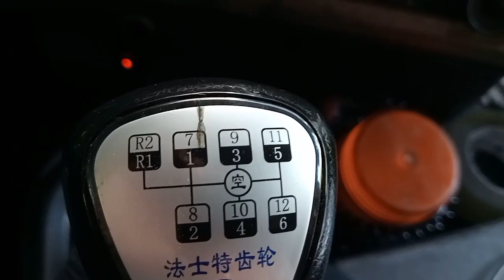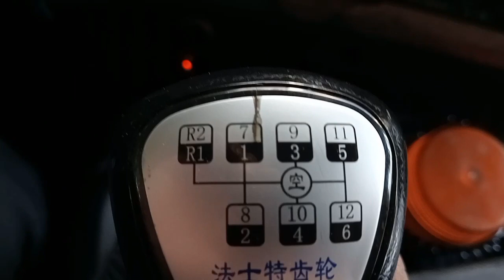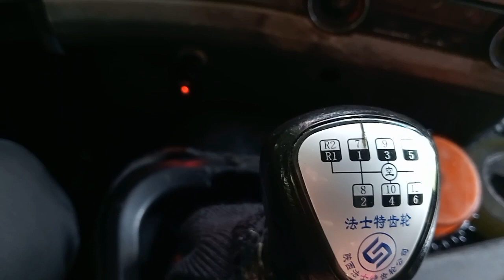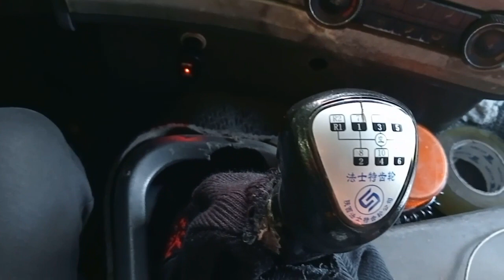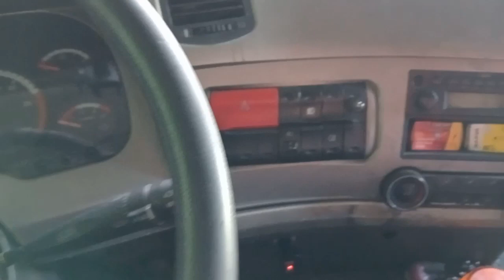Paano gamitin ang high and low na gear shifter. At paano alamin kapag nawalan ng preno ang trailer?